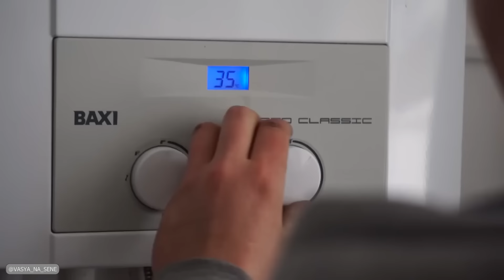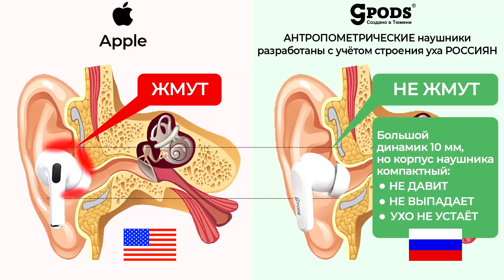Новый парень Тани? Грустная история Золушки.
Сочный звук. Гарнитура с завода Apple. В 4 раза дешевле «яблок» – 5 000 р. По коду VASYA2303 – скидка 200 р.

ДРУЗЬЯ ПЕРЕХОДИТЕ ПО ССЫЛКЕ И ПРИОБРЕТАЙТЕ МОЮ СИСТЕМУ ТРЕНИРОВОК ДЛЯ СПИНЫ И ШЕИ
                          ЕСЛИ ВАМ НРАВИТСЯ ТО ЧТО МЫ ДЕЛАЕМ,
                                        ПОДДЕРЖИТЕ НАШ ПРОЕКТ.
СБЕРБАНК: 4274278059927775 Сергей Александрович Л.
ПОЧТА ДЛЯ ПОСЫЛОК: pochta_na_sene@mail.